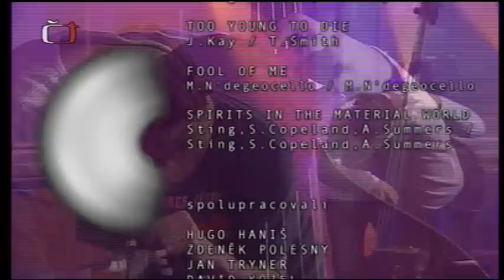Dan Barta & Robert Balzar Trio - Spirits in The Material World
Dan Barta - voc.
Robert Balzar - acoustic bass
Stanislav Macha - piano
Jiri Slavicek - drums
(cd - Theyories)